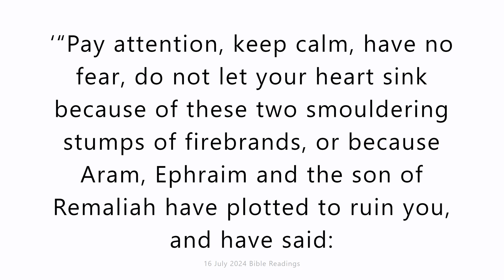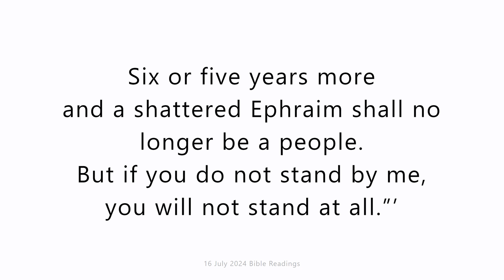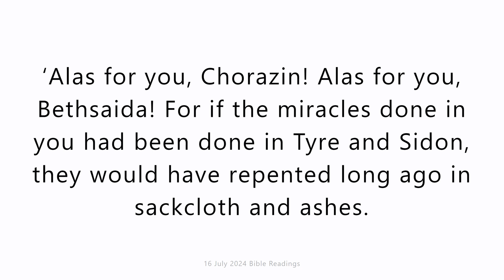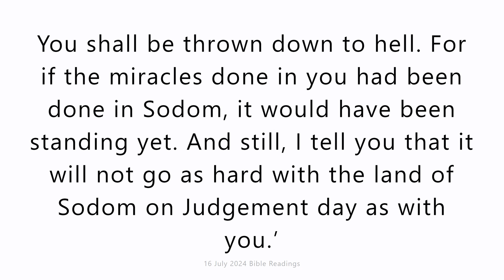16 July 2024 Catholic Mass Bible Readings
16 July 2024 Catholic Mass Bible Readings
Tuesday 16 July 2024
First reading
Isaiah 7:1-9
In the reign of Ahaz son of Jotham, son of Uzziah, king of Judah, Razon the king of Aram went up against Jerusalem with Pekah son of Remaliah, king of Israel, to lay siege to it; but he was unable to capture it.
The news was brought to the House of David. ‘Aram’ they said ‘has reached Ephraim.’ Then the heart of the king and the hearts of the people shuddered as the trees of the forest shudder in front of the wind. The Lord said to Isaiah, ‘Go with your son Shear-jashub, and meet Ahaz at the end of the conduit of the upper pool on the Fuller’s Field road, and say to him:
‘“Pay attention, keep calm, have no fear,
do not let your heart sink
because of these two smouldering stumps of firebrands,
or because Aram, Ephraim and the son of Remaliah
have plotted to ruin you, and have said:
Let us invade Judah and terrorise it
and seize it for ourselves,
and set up a king there,
the son of Tabeel.
The Lord says this:
It shall not come true; it shall not be.
The capital of Aram is Damascus,
the head of Damascus, Razon;
the capital of Ephraim, Samaria,
the head of Samaria, the son of Remaliah.
Six or five years more
and a shattered Ephraim shall no longer be a people.
But if you do not stand by me,
you will not stand at all.”’

Responsorial Psalm
Psalm 47(48):2-8
God upholds his city for ever.
The Lord is great and worthy to be praised
in the city of our God.
His holy mountain rises in beauty,
the joy of all the earth.
Mount Zion, true pole of the earth,
the Great King’s city!
God, in the midst of its citadels,
has shown himself its stronghold.
For the kings assembled together,
together they advanced.
They saw; at once they were astounded;
dismayed, they fled in fear.
A trembling seized them there,
like the pangs of birth.
By the east wind you have destroyed
the ships of Tarshish.

Gospel Acclamation
Ps118:24
Alleluia, alleluia!
Train me, Lord, to observe your law,
to keep it with my heart.
Alleluia!

Gospel
Matthew 11:20-24
Jesus began to reproach the towns in which most of his miracles had been worked, because they refused to repent.
‘Alas for you, Chorazin! Alas for you, Bethsaida! For if the miracles done in you had been done in Tyre and Sidon, they would have repented long ago in sackcloth and ashes. And still, I tell you that it will not go as hard on Judgement day with Tyre and Sidon as with you. And as for you, Capernaum, did you want to be exalted as high as heaven? You shall be thrown down to hell. For if the miracles done in you had been done in Sodom, it would have been standing yet. And still, I tell you that it will not go as hard with the land of Sodom on Judgement day as with you.’